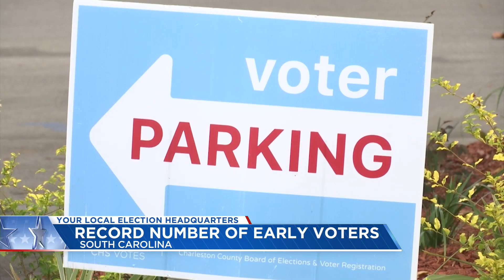Record number of early voters in Charleston County with one day left